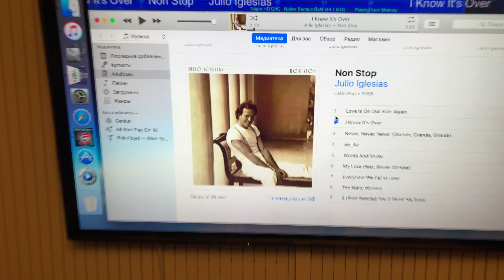Nagra Audio - Egglestonworks, Julio Iglesias - I Know it’s Over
Nagra Jazz, Nagra HD DAC, Nagra AMP Classic, Nagra MPS
Egglestonworks The Nine Signature
Jl Audio

Mac mini
iPhone X
Shure MV 88